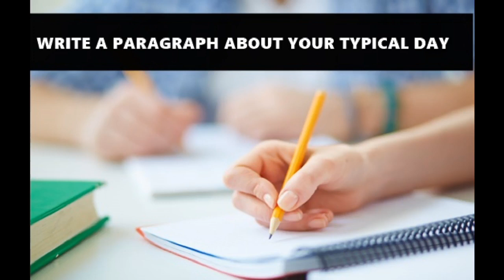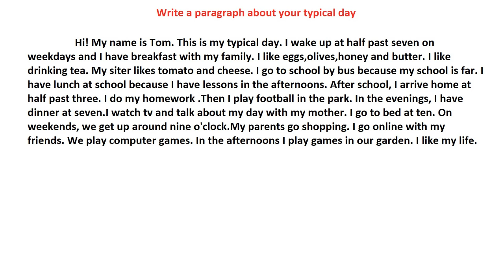Write a paragraph about your typical day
Videodaki Metnin Türkçesi

Selam! Benim adım Tom. Bu benim tipik günüm. Hafta içi yedi buçukta uyanırım ve ailemle kahvaltı yaparım. Yumurta, zeytin, bal ve tereyağı severim. Çay içmeyi severim. Kız kardeşim domates ve peynir sever. Okula otobüsle giderim çünkü okulum uzak. Okulda öğle yemeği yerim çünkü öğleden sonraları dersim var. Okuldan sonra, Eve üç buçukta varırım. Ödevimi yaparım, sonra parkta futbol oynarım. Akşamları saat yedide yemek yerim, televizyon izlerim ve annemle günüm hakkında konuşurum. Saat onda yatağa giderim. Hafta sonları saat dokuz gibi kalkarız, annemle babam alışverişe gider. Arkadaşlarımla internete girerim. Bilgisayar oyunları oynarız. Öğleden sonraları bahçemizde oyunlar oynarım. Hayatımı seviyorum.